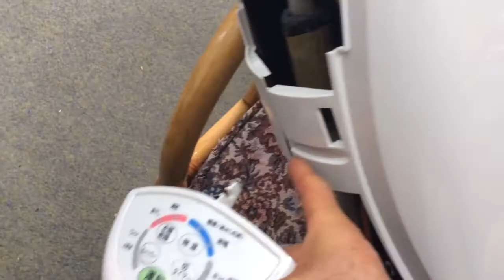コロナ社の1番新しい除湿機の掃除の仕方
iPadを片手に持ちながらの不安定な画質で失礼、今回2度目もクリーニングの仕方で1番トリッキーな外し難い部分と、掃除に関し注意する吸熱盤の取り扱いを映しました。歯ブラシ3本・スクリュードライバ・タオル2本を用意し、クリーニングする3ー4時間前に電源を止めないとばらしている最中に水がいっぱい垂れてきてビジョビジョに成りますので御注意ください。なれるとバラしから掃除、組立て完了まで20分で出来ます。